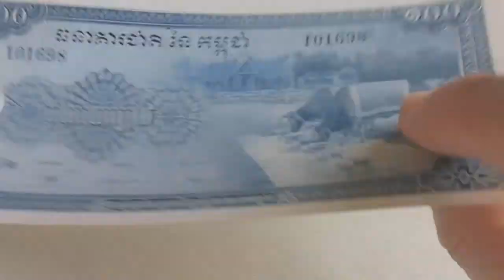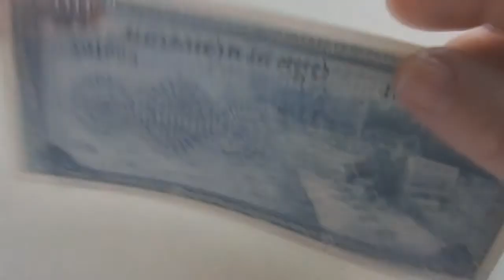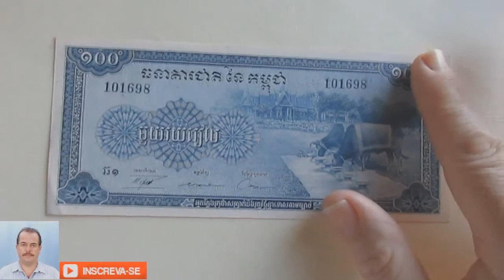Cédula do Cambodja - Kmer - 100 Riels